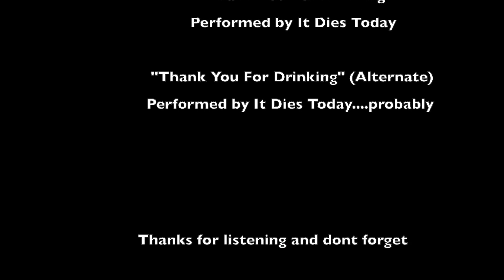Ryan Wombacher (Bleeding Through/Light The Torch)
Ryan "Womby" Wombacher is the guest on this episode of BREWtally Speaking Podcast!

Podcast hosts Dan and Jon chat with Ryan about the past year that both Bleeding Through and Light the Torch had.  How it's been juggling the two bands, including having to miss his first Bleeding Through show due to being on tour with Light The Torch.

The guys get into a bit of the hardships Light The Torch went through with a name change in the midst of building their new band in the first place. Old tour stories from the formative years of Bleeding Through and much more.

Outro Music
"Thank You For Drinking" (Alternate) by It Dies Today

The Bean Bastard